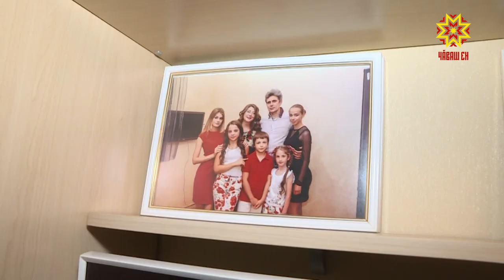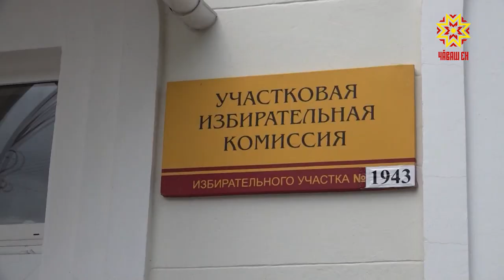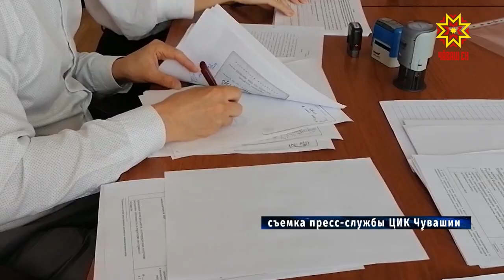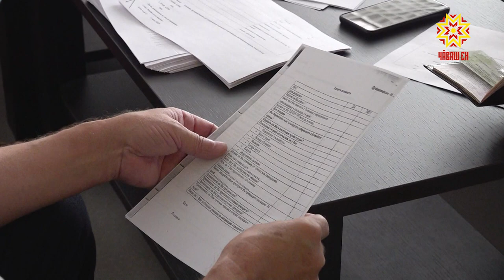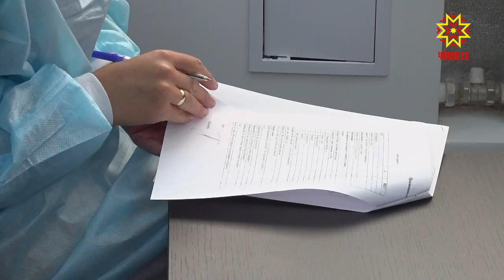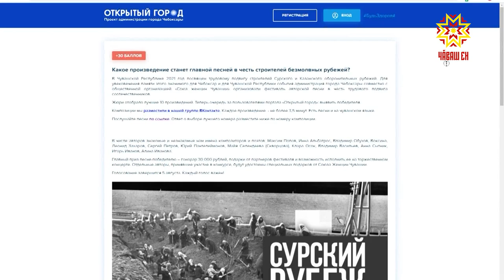Республика 21.07.2021 на русском языке. Вечерний выпуск